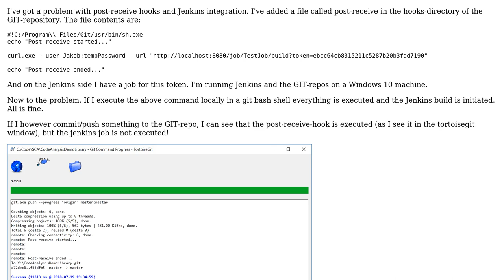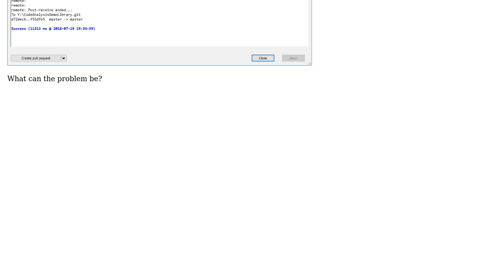Post-receive hooks and Jenkins on Windows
With thanks & praise to God, and with thanks to the many people who have made this project possible! You are responsible for your own actions.